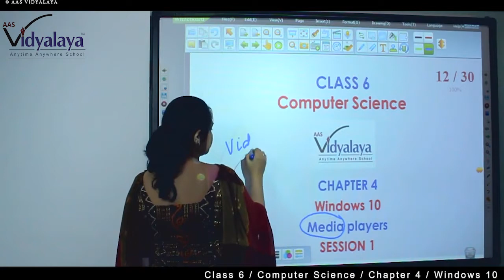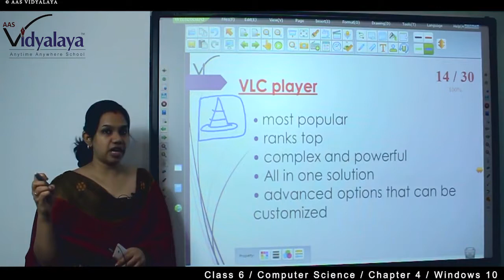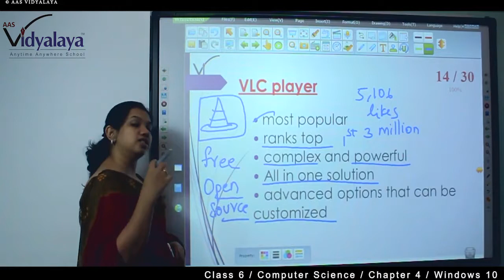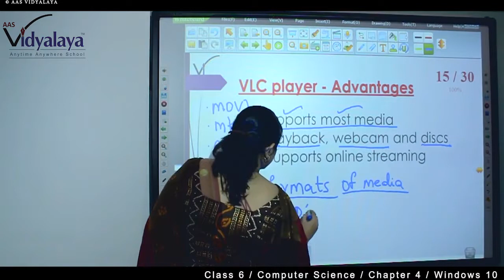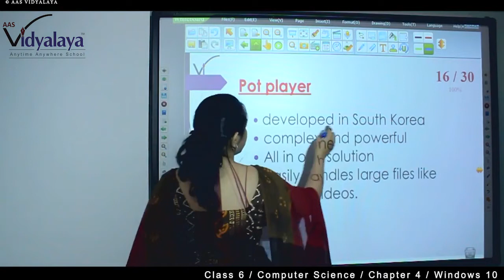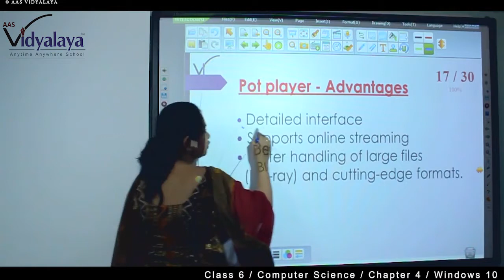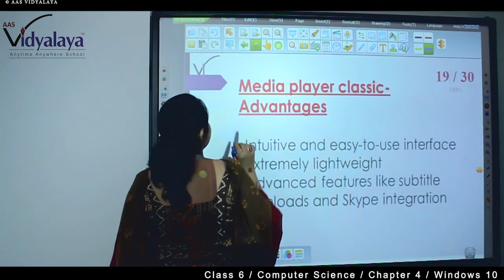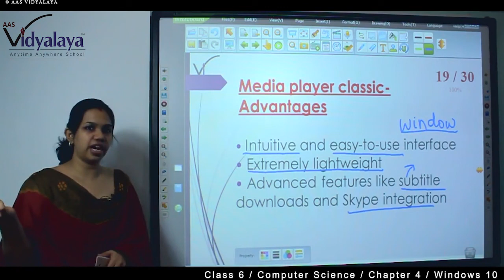CBSE Class 6 Computers Windows 10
सभी कक्षाओं के पूर्ण पाठ्यक्रम के सभी विडियो देखने के लिए, कृपया AAS VIDYALAYA ऐप डाउनलोड करें या पर जाएँ। आपको असीमित परीक्षण भी मिलेंगे । आप app के माध्यम से योग्य विषय शिक्षकों से प्रश्न भी पूछ सकते हैं। अधिक जानकारी या मदद के लिए 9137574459 पर कॉल या व्हाट्सएप करें।

To watch ALL CLASSES FOR FULL SYLLABUS OF ALL SUBJECTS, please download the FREE AAS VIDYALAYA app You will also get UNLIMITED TESTS. You can also ask queries to qualified Subject Teachers through the app.

CBSE CLASS 6 Computers
Windows 10
Media player
The different types of popular media players used in Windows 10 are explained and discussed